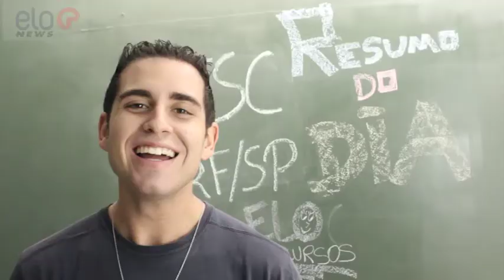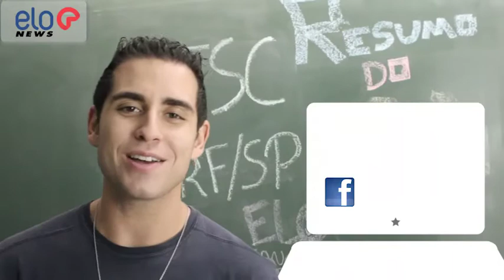Resumo do Dia - 9 de setembro de 2015